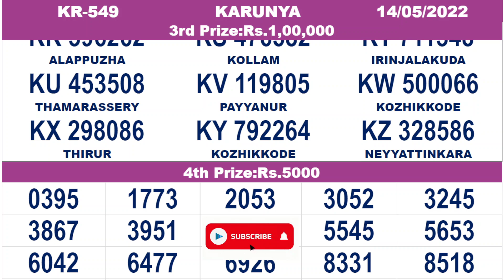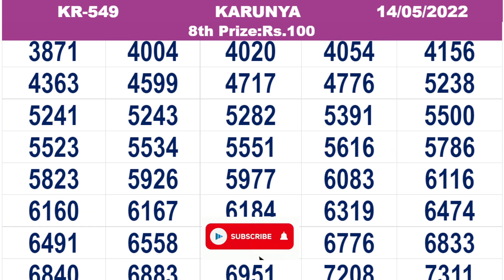KERALA LOTTERY RESULT|FULL RESULT|karunya bhagyakuri kr549|Kerala Lottery Result Today|todaylive